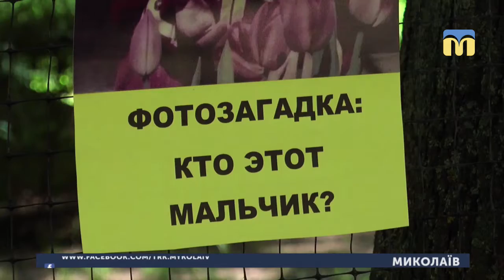03.06.2019. Новини. 13:30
Інформаційна картина дня (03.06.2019) поглядом кореспондентів телеканалу “Миколаїв” (випуск новин — 13:30):
- На Миколаївщині синоптики обіцяють дощі та грози,
- Відбувся фестиваль середньовічного бою,
- У дитячому містечку Казка відсвяткували День захисту дітей,
- Вихованку южноукраїнського тенісу Лесю Цуренко оштрафували під час матчу першого кола на турнірі серії «Ґренд слем» «Ролан Гаррос».